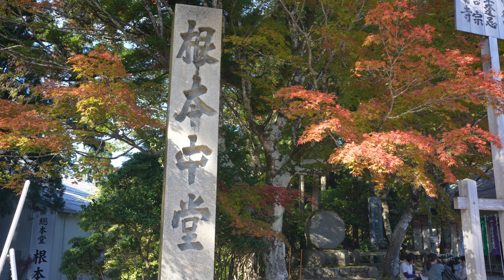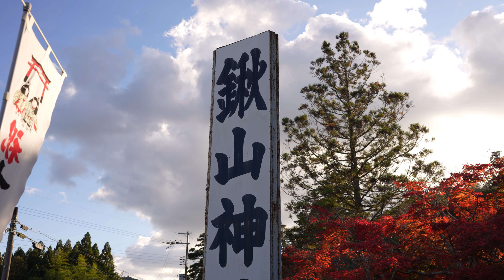例年11月初旬から楽しめる京都の紅葉Early November Autumn leaves